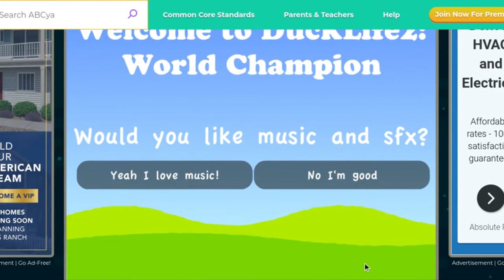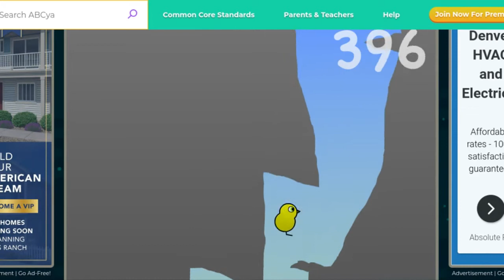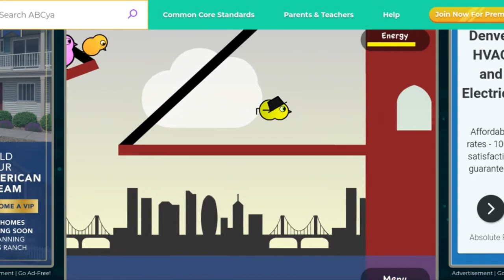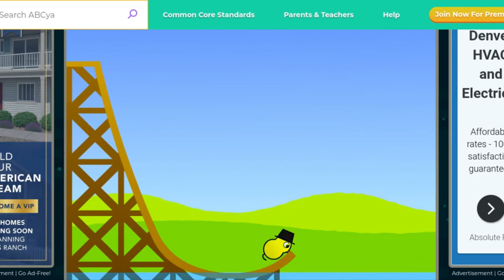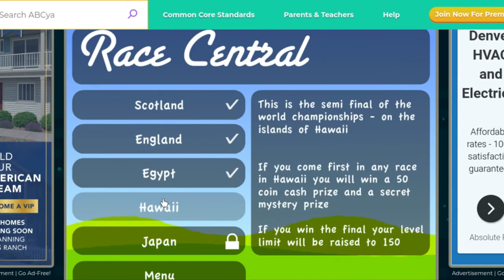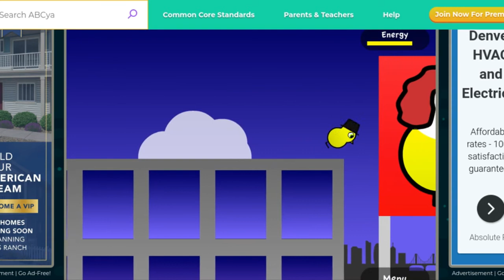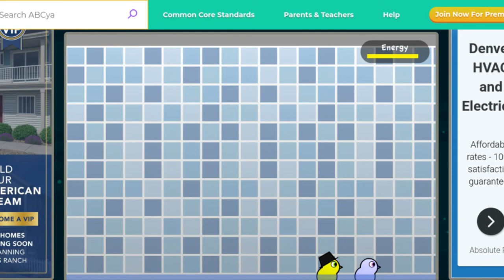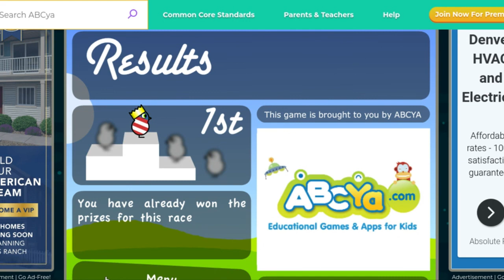Duck life 2 of ?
The second episode of duck life go sub to noah aka featey at the end of the vid